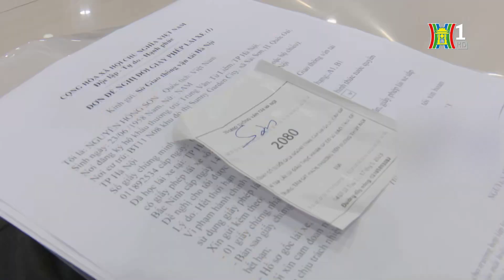Tạm dừng cấp đổi GPLX với lái xe chưa nộp phạt nguội | Tin tức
Theo Luật Trật tự, an toàn giao thông đường bộ có hiệu lực từ 1/1/2025, tài xế chưa chấp hành xử lý vi phạm hành chính do vi phạm giao thông đường bộ sẽ chưa được cấp, đổi, cấp lái giấy phép lái xe.